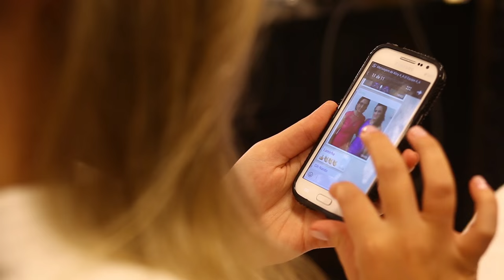Casamento Jurandir e Francy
Casamento Jurandir e Francy na Igreja de Santa Clara em Biguaçu.